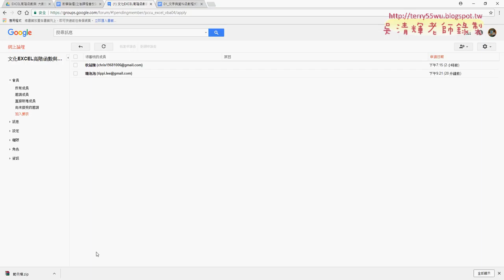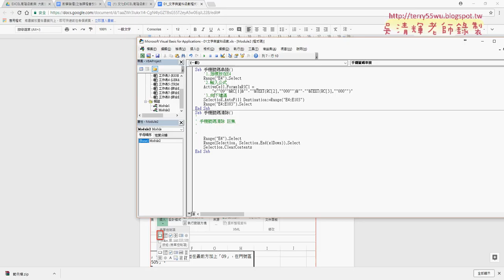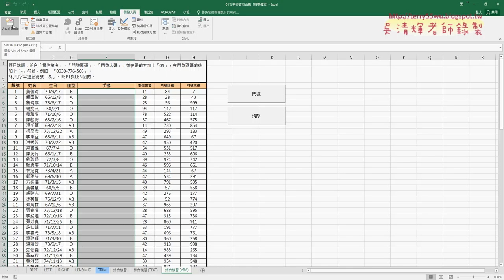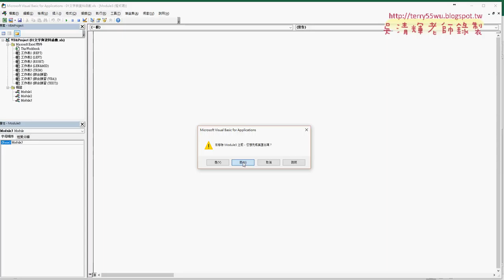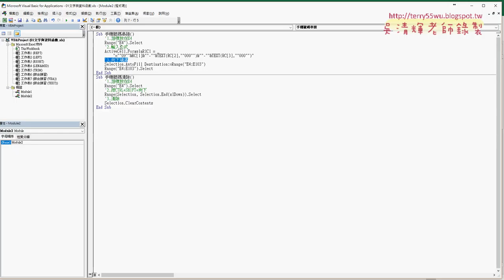07 幫巨集增加註解與環境設定